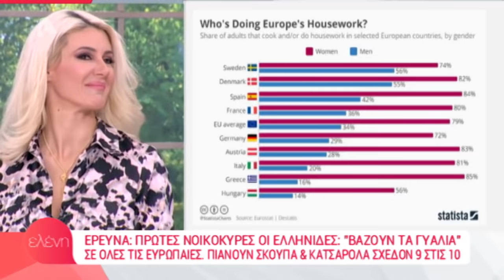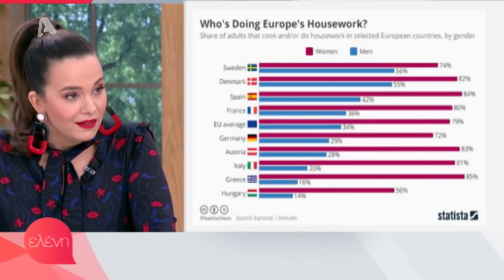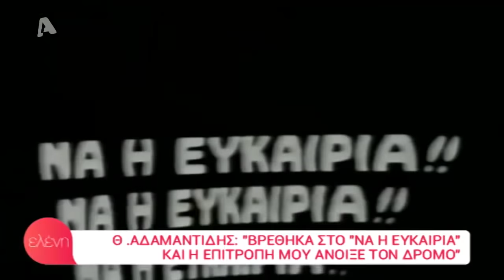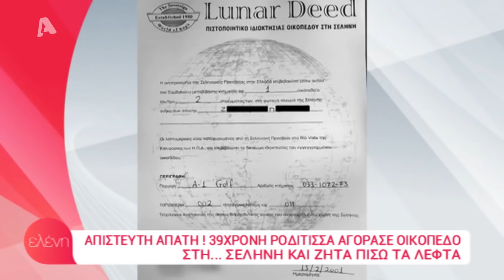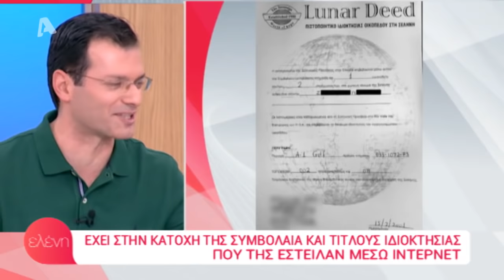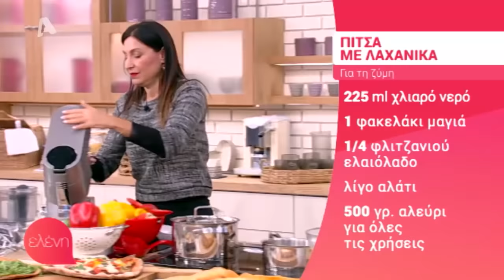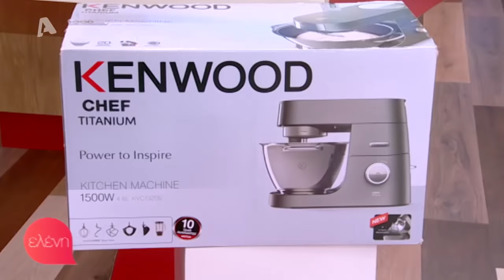"Ελένη" - (12/11/18) - Ευαγγελία Συριοπούλου / Μαρίνος Κόνσολος